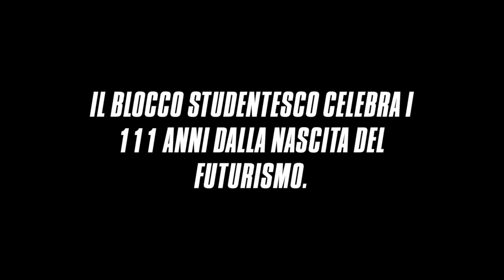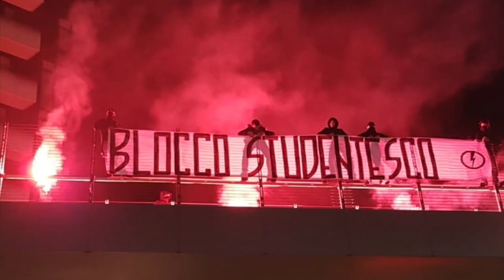Blocco Studentesco Milano- 111 anni di Futurismo "Siamo la sfida alle stelle e avanguardia di stile"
Blocco Studentesco, Milano _ 111 anni di Futurismo, "il nostro è lo schiaffo che riscuote dal torpore del politicamente corretto"

Milano, 20 febbraio - fuochi d'artificio, torce e uno striscione: "siamo sfida alle stelle e avanguardia di stile". Questa la spettacolare azione che i militanti del Blocco Studentesco hanno inscenato *luogo* in occasione dei 111 anni di Futurismo.

"Abbiamo voluto - si legge in una nota diffusa dal movimento - portare avanti un'azione sopra le righe proprio per rompere quella monotonia e quella routine che abbruttiscono e addormentano questa società".

"Oggi il cittadino modello - continua la nota - è quello che non chiede, non si informa, non contraddice. è quello che applaude alle panchine arcobaleno e politicamente corrette che verranno istallate dal comune ma poi gira la testa davanti al degrado dei quartieri periferici, evidentemente troppo poco instagrammabili".

"Noi il politicamente corretto vogliamo distruggerlo - si legge a conclusione - e lo faremo partendo dalle scuole: la nostra marcia contro la società del conformismo è appena iniziata".